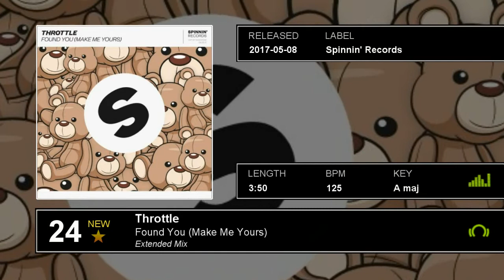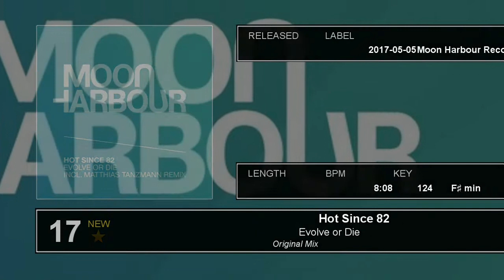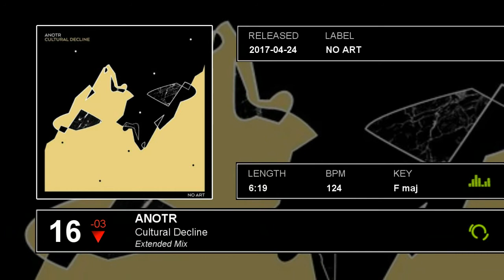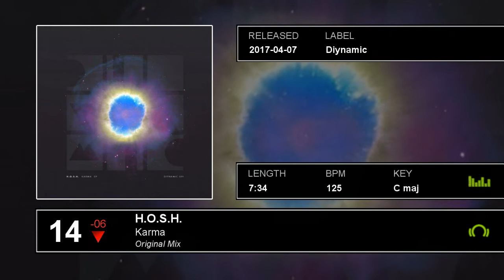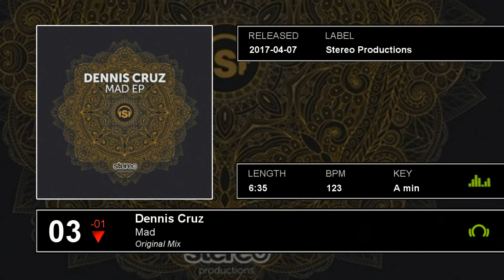BEATPORT : Top 25 EDM Tracks : week20/2017 recap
Weekly BEATPORT Top 25 Chart - All Genres / Main Chart (EDM Songs & DJ Tracks).
A quick recap of the week 20/ 14-21 May 2017.

This chart includes the first 25 from Beatport’s Top 100 most sold electronic dance music tracks of the past week
► Damian Lazarus feat. The Ancient Moons - I Found You (Patrice Baumel Remix)
► Throttle - Found You (Make Me Yours)
► Sebastien Leger - La Danse Du Scorpion
► Adana Twins - Uncompromising
► Ole Biege & Martin Waslewski - Reilstreet
► Breathe Carolina & Dropgun feat. Kaleena Zanders - Rhythm Is A Dancer
► Marian Hill - Down (Franky Rizardo Extended Remix)
► Mike Williams feat. Brezy - Don't Hurt
► Hot Since 82 - Evolve or Die
► ANOTR - Cultural Decline
► Josh Butler & Bontan - Call You Back
► H.O.S.H. - Karma
► Just Her - Follow You Down (Oliver Schories Remix)
► Claptone feat. George Kranz  - The Drums (Din Daa Daa)
► Fedde Le Grand and D.O.D - Love's Gonna Get You
► Tiesto & Sevenn - BOOM
► Robert Miles - Children (Dream Version) (Remastered)
► Bontan - The First Time
► Patrice Baumel - Glutes
► Pastaboys feat. Osúnlade - Deep Musique (Rampa Remix)
► Dee Montero - Halcyon
► Sasha feat. Poliça - Out Of Time
► Dennis Cruz - Mad
► Pleasurekraft - Tarantula (7 Year Itch Rework)
► CamelPhat - Hangin' Out With Charlie
This video was created just for fun and to check my editing skills.